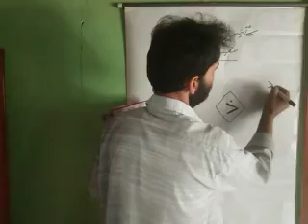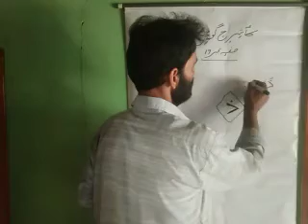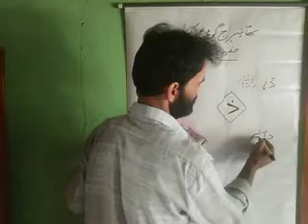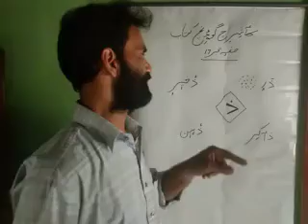1st.Kashmiri,Page 17,(sound of "za")